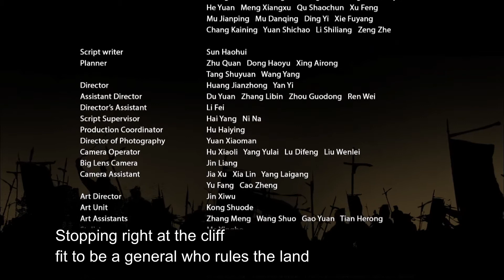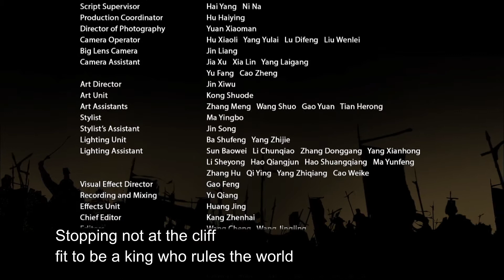🏹The Qin EMPIRE EP39🏹 | starring-gaoyuanyuan | Chinese costume drama | 大秦帝国之裂变